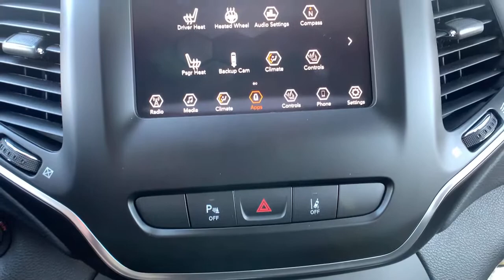2021 Jeep Cherokee Paso Robels, CA 21J060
Billet Silver New 2021 Jeep Cherokee available in Paso Robels, California at Mullahey Chrysler Dodge Jeep RAM. S
2021 Jeep Cherokee LATITUDE LUX FWD - Stock#: 21J060 - VIN#: 1C4PJLMX2MD106906

Mullahey CDJR
2520 Golden Hill Road

 This vehicle won't be on the lot long! Unique in its class, this vehicle appeals to an expansive set of drivers by establishing a stylish look, dependable performance and excellent value! Top features include front fog lights, heated steering wheel, lane departure warning, and power seats. It features a front-wheel-drive platform, an automatic transmission, and a 3.2 liter 6 cylinder engine. Our sales reps are knowledgeable and professional. We'd be happy to answer any questions that you may have. Please don't hesitate to give us a call.
50 State Emissions,Engine: 3.2L V6 24V VVT w/ESS,Manuf Statement of Origin,Quick Order Package 26H,Transmission: 9-Speed 948TE Automatic